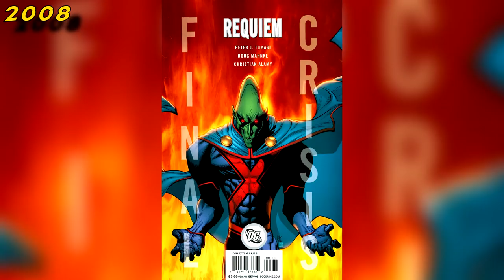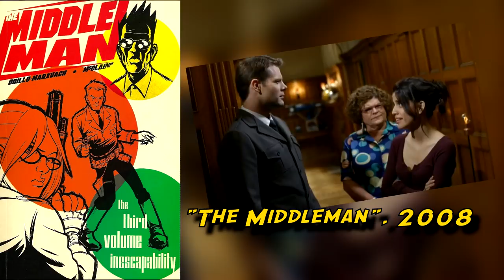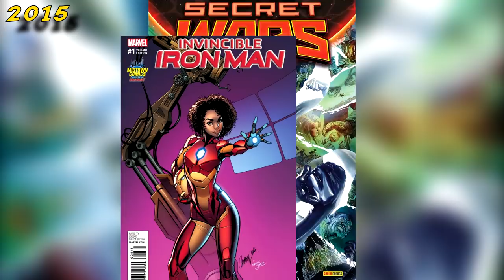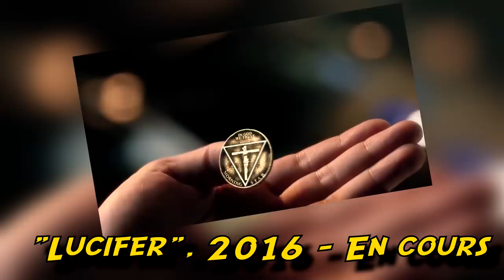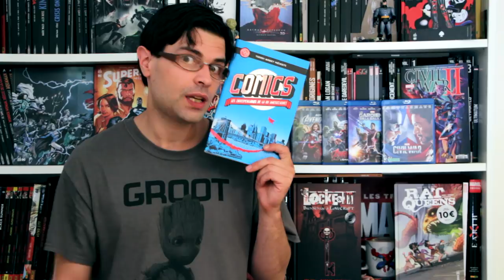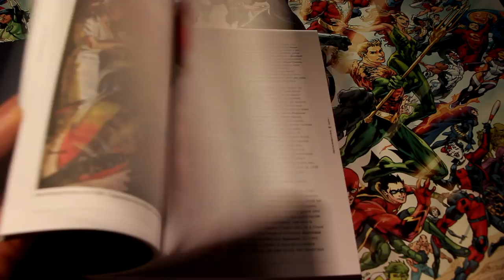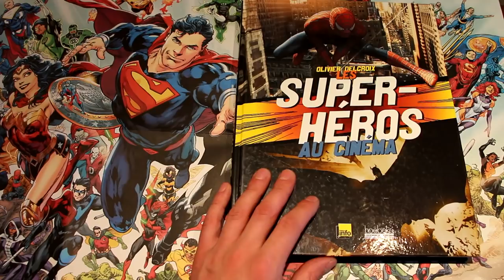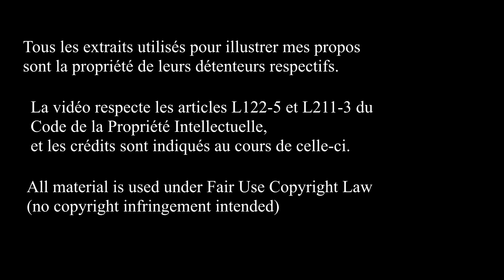HISTOIRE DES COMICS : l'âge des Studios (2008 - 2018)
9ème et dernière partie du 13ème épisode de COMICS SOON
consacré à l'histoire des comics et de leurs adaptations.